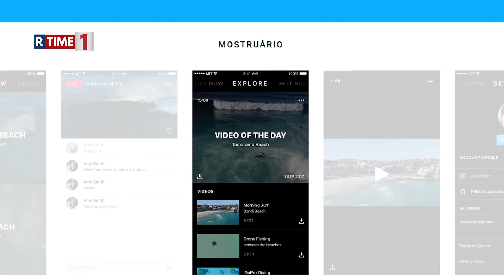Aplicativo para surfistas ajuda no rastreamento de vida marinha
Os usuários podem optar por receber notificações desde os tubarões para os quais se destina, até a qualidade da água.